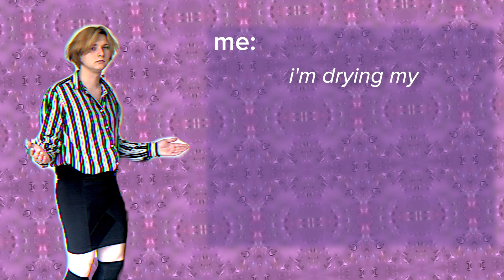How are you doing? ft. Mothcub